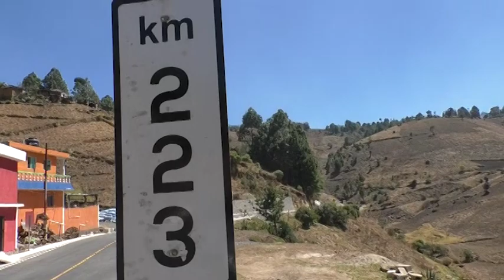Invierten Q16.2 millones para mejorar camino entre cantones de Totonicapán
Unos 238 mil 355 pobladores se beneficiarán con la carretera que une los cantones Panquix y Rancho de Teja, en el área rural de Totonicapán, cuyos trabajos fueron supervisados hoy por autoridades de Gobierno, entre ellos el presidente Jimmy Morales y el titular del Ministerio de Comunicaciones, Infraestructura y Vivienda (CIV), José Luis Benito.

En el tramo, de 3.43 kilómetros, se invirtieron Q16 millones 234 mil 238.07, y las labores estuvieron a cargo de la empresa SERCCO, con supervisión de la Dirección General de Caminos, según datos de la cartera de Comunicaciones.
La ruta era de terracería

El otrora camino de terracería quedó con una carpeta asfáltica de 7 centímetros, cunetas revestidas de concreto, drenajes y muros de gaviones y de contención. Asimismo, en el proceso de construcción se brindó empleo a los comunitarios, expusieron los personeros de la compañía constructora.

Morales resaltó la importancia que tiene la nueva carretera para la población de los referidos cantones, y felicitó a la empresa por la labor realizada y por brindar oportunidades de empleo.

A los comunitarios instó a cuidar el camino no tirando basura, pues con la llegada de la lluvia los desechos son arrastrados hasta los drenajes que, al colapsar, dañan el proyecto.

Benito dijo que en lo que va del año se han verificado 5 proyectos finalizados, y se espera que antes de Semana Santa sean 18, de 100 que se tienen programados para 2019.

Con información de Selvyn Curruchich